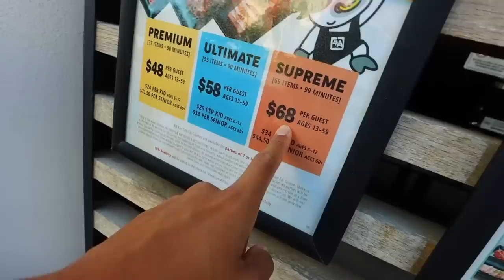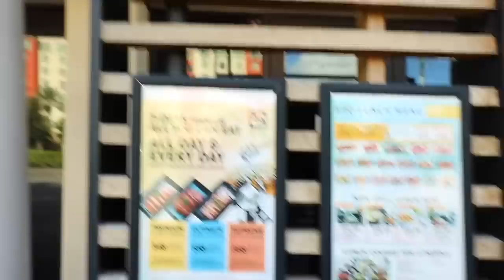back to school shopping for all three boys!